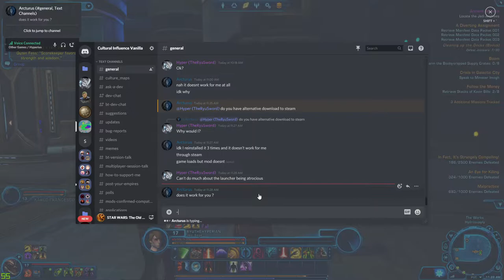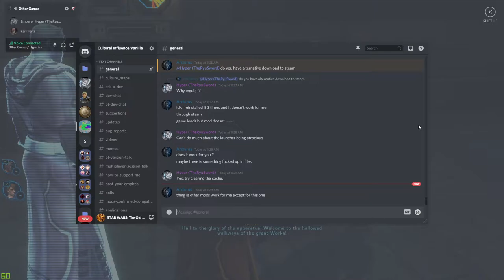Star Wars: The Old Republic: Jedi Knight: Multiplayer with Franz: Part seven